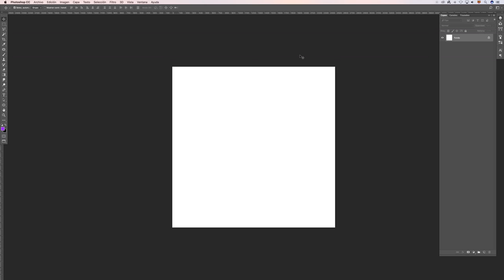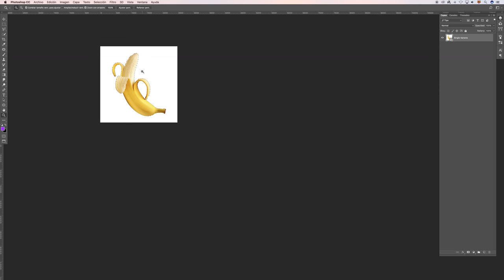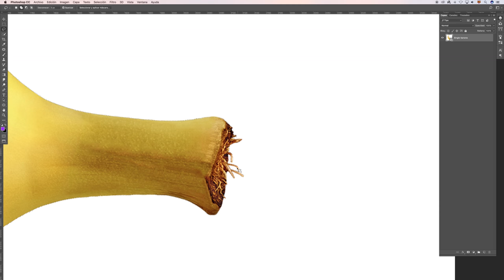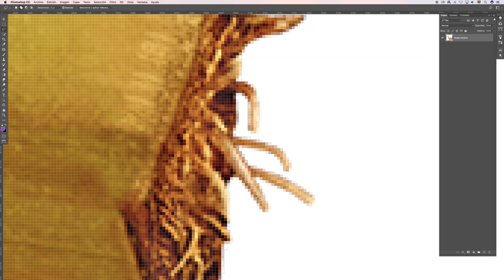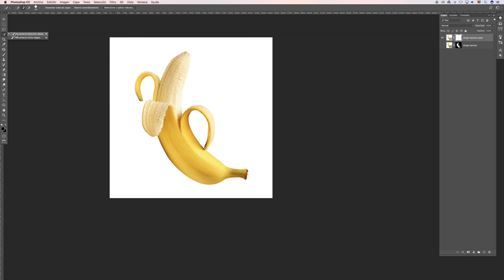Selecciona como un pro. Selecciones parte #1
Descubre los trucos para hacer selecciones de manera perfecta en Adobe Photoshop. Fácil y explicado al detalle.